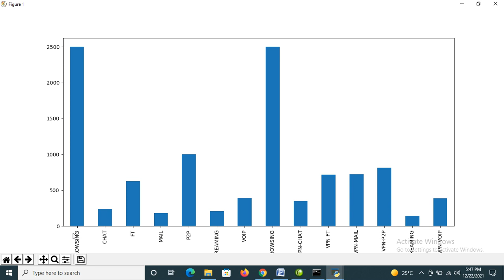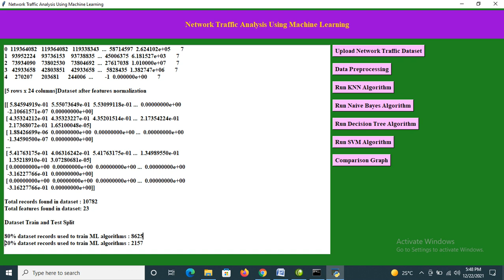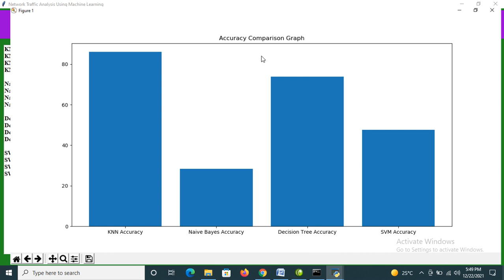Network Traffic Analysis Using Machine Learning || Python Project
Name:Venkatarao Ganipisetty
ABOUT PROJECT
In this project we are using various machine learning algorithms such as KNN, SVM, Decision Tree and Naïve Bayes to predict traffic or classify type of network data such as BROWSING traffic, MAIL traffic etc. Lots of network traffic type of data is available but in this project we are training ML algorithms to predict or classify 14 different types of traffic. Below are the names of such traffic types